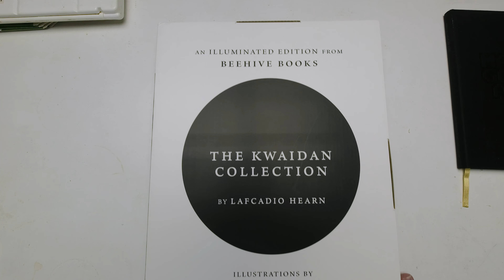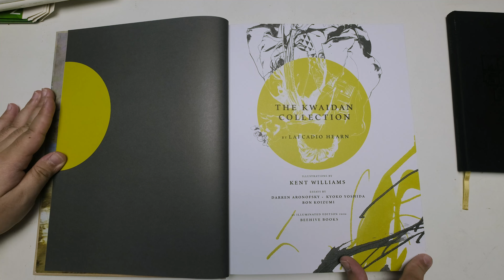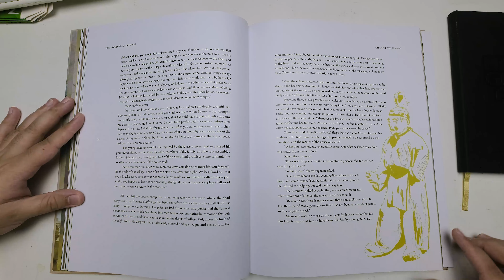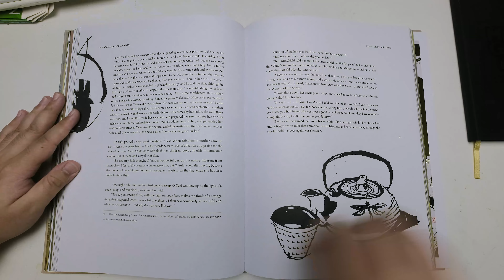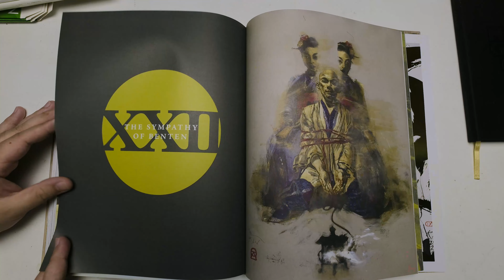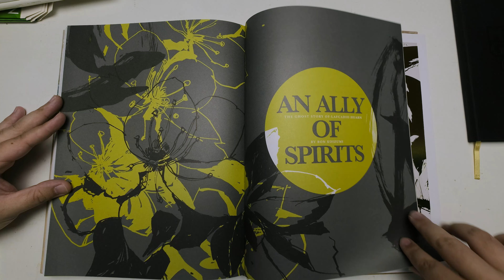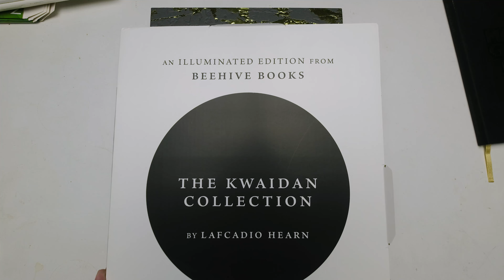[ART BOOK] The Kwaidan Collection Art | Artist: Kent Williams | an Illuminated from Beehive Books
Hope you all enjoyed the video - be sure to do the usual like-sub to see more videos in the future, have a nice day.

Focusing to only feature the art work from this amazing book. Bought through their latest Kickstarter campaign.

Streaming Locations